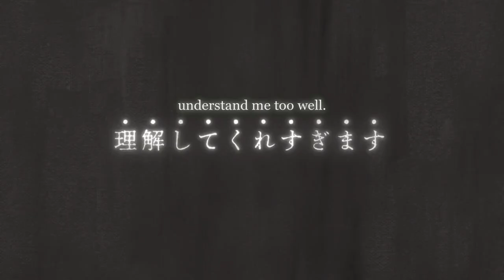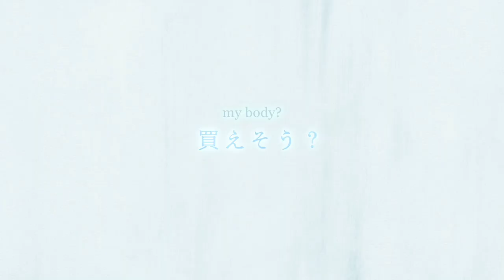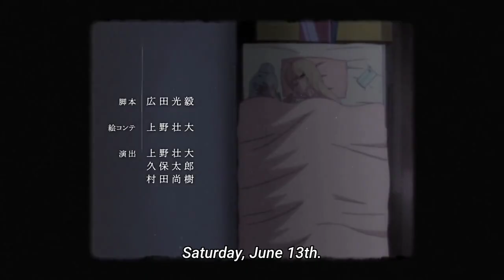Days With My Step Sister Episode 03 Explained in Hindi || Anime Stories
これは、インドでアニメ文化を促進するための、このアニメのファン向けの情報ビデオです。ビデオで使用されているクリップは私のものではありません。すべての権利はそれぞれの所有者に帰属します。確実に削除します。ビデオにストライクを与えないでください。

ありがとう 🙂

Kore wa, Indo de anime bunka o sokushin suru tame no, kono anime no fan-muke no jōhō bideodesu. Bideo de shiyō sa rete iru kurippu wa watashi no monode wa arimasen. Subete no kenri wa sorezore no shoyū-sha ni kizoku shimasu. Kakujitsu ni sakujo shimasu. Bideo ni sutoraiku o ataenaide kudasai.

 Arigatō 🙂

video is for educational purpose only.Copyright Disclaimer Under Section 107 of the Copyright Act 1976, allowance is mde for "fair use" for purposes such as criticism, comment, news reporting, teaching, scholarship, and research.

🔴 Community content is available under CC-BY-SA unless otherwise noted.